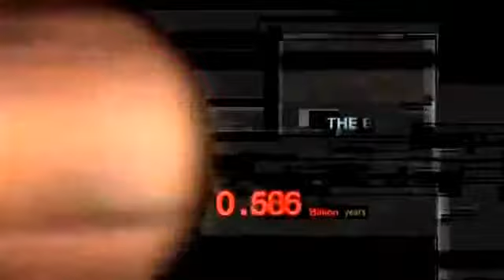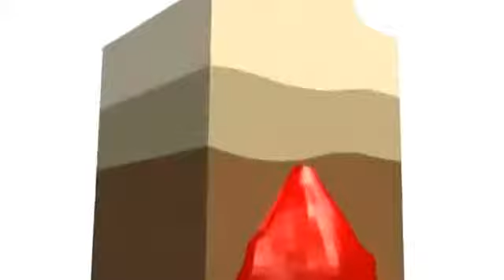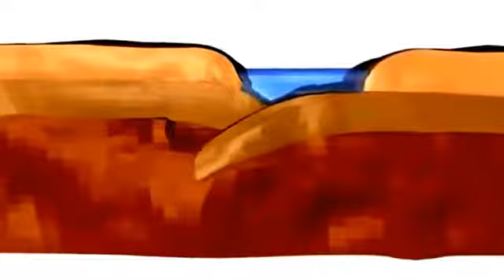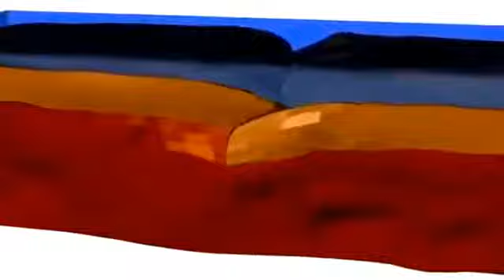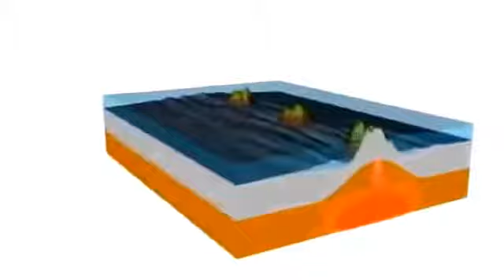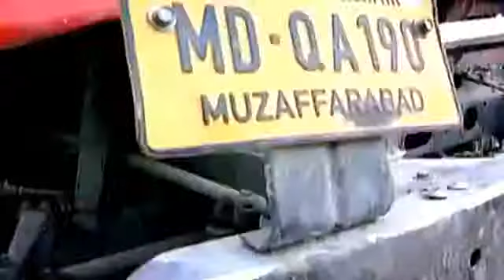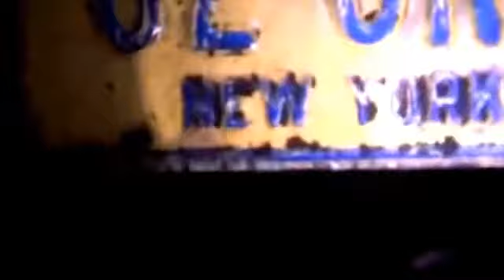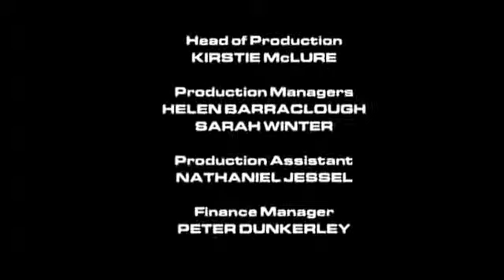TRENDS - Documentary - Planet Earth in a Hundred Million Years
See the Earth 100 Million Years from now, what's going to happen?and What Could be the changes..

This channel will give you and provide to you everything that you want to know about the world, regarding it's trends and news!